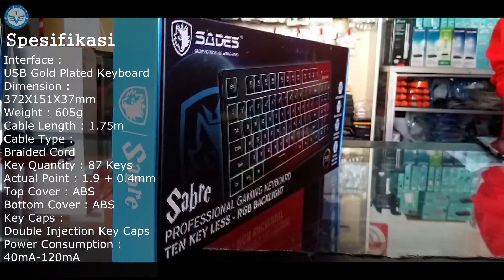Keyboard Gaming Sades Sabre. Keyboard Membrane+RGB Backlight - 1st Venus Computer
MEMBRANE SWITCH
Durable and Responsive Membrane Switch.
25 ANTI-GHOST KEYS
This keyboard already have 25 anti-ghost keys taht prevents error from pushing 25 keys simultaneously.
BEAUTIFUL RGB BACKLIGHTING
This keyboard already equipped with beautiful RGB backlighting that makes your gaming session more immersive.
TENKEYLESS DESIGN
This Keyboard using Tenkeyless design for more space and comfort while playing games.

SPECIFICATION
Interface : USB Gold Plated Keyboard
Dimension : 372X151X37mm
Weight : 605g
Cable Length : 1.75m
Cable Type :
Braided Cord Key Quantity : 87 Keys
Actual Point : 1.9 + 0.4mm
Top Cover : ABS
Bottom Cover : ABS
Key Caps : Double Injection Key Caps
Power Consumption : 40mA-120mA

1st Venus Computer
Jl. Merpati No.2AA, Kec. Mariso, Makassar &
MTC Karebosi Lt.2 Blok D1-6 Makassar
Call Center : (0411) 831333 / 8111682